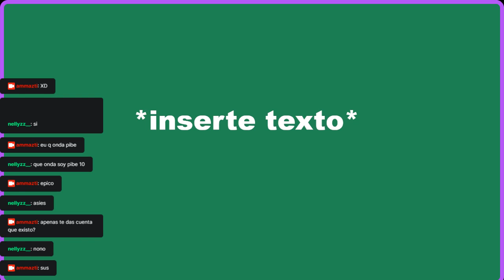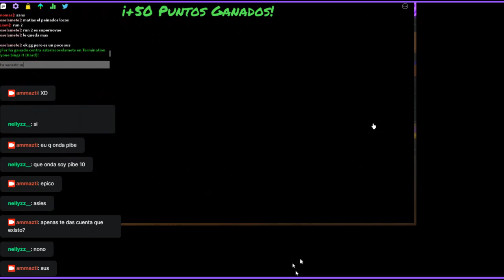friday night funkin con bambi